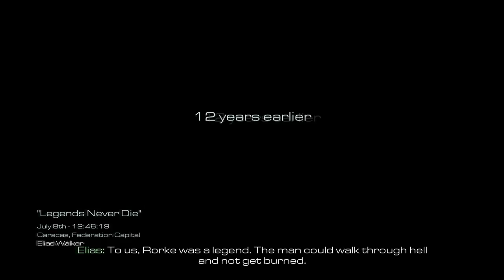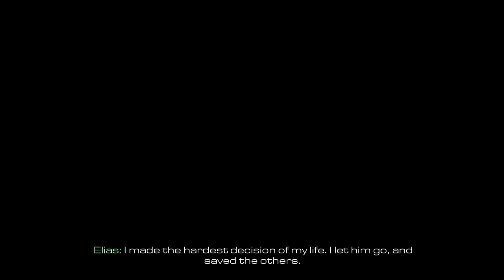Call of Duty: Ghosts [6] Legends Never Die